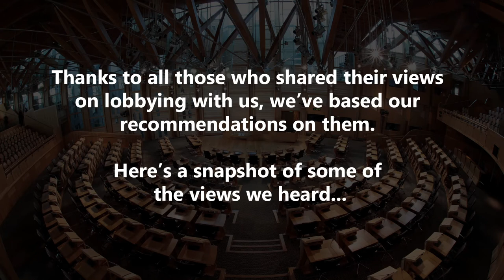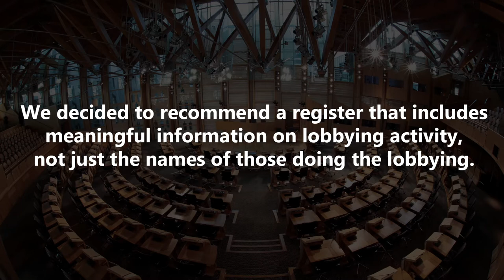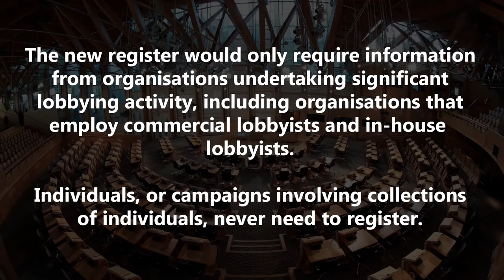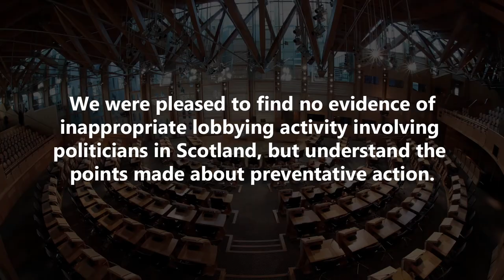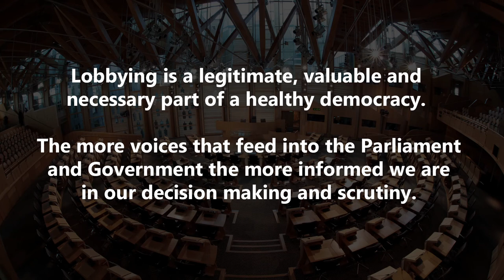Committee presses for register of lobbying to be established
The Scottish Parliament’s Standards, Procedures and Public Appointments Committee has concluded that a register of lobbying should be established, making information about the lobbying of Parliament and Government, more transparent and accessible to the public. The register proposed by the committee in a report issued on Friday February 6 would cover ‘significant’ lobbying activity where organisations have sustained contact with politicians or where organisations spend significant money employing staff to seek to influence MSPs. This video provides a sample of the views shared with the committee in its inquiry. Further information about the report and the report itself can be accessed on The Scottish Parliament’s